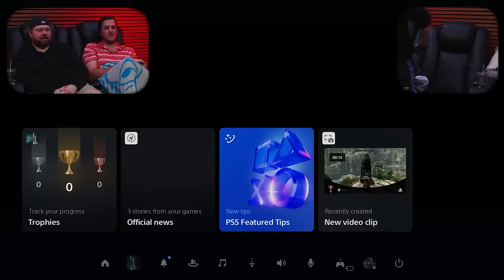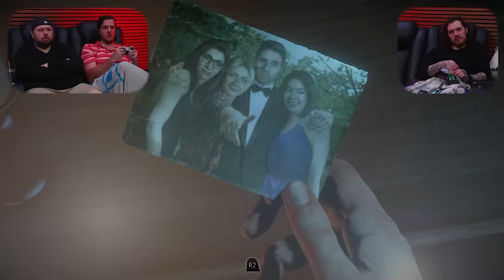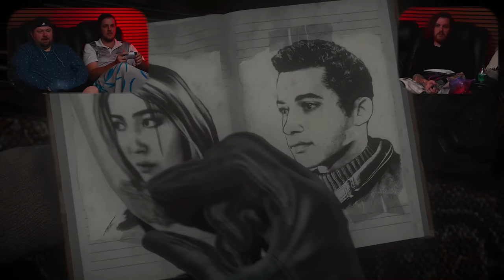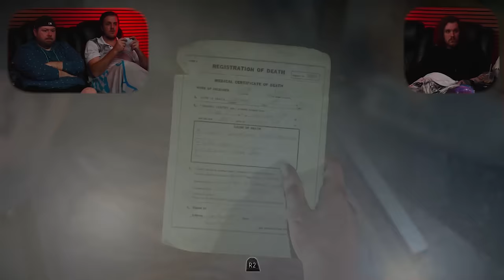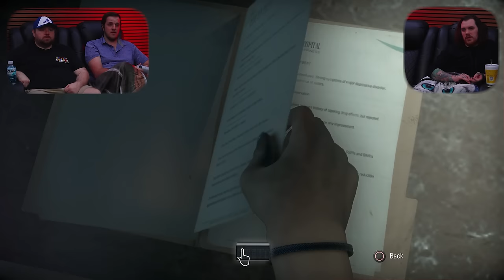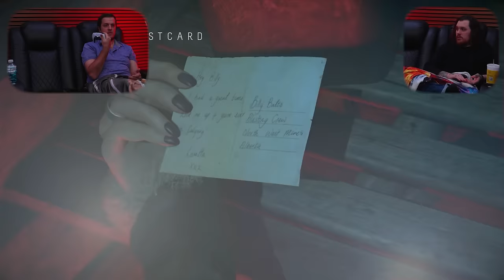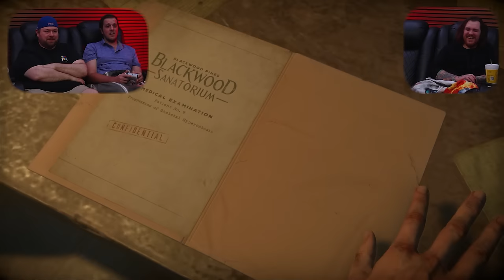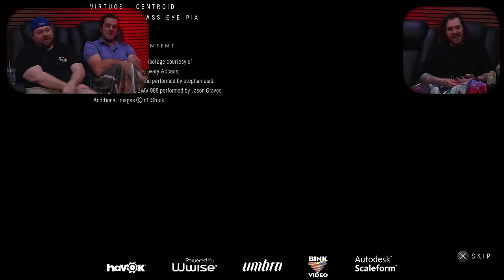First Time Playing Until Dawn - Full Playthrough